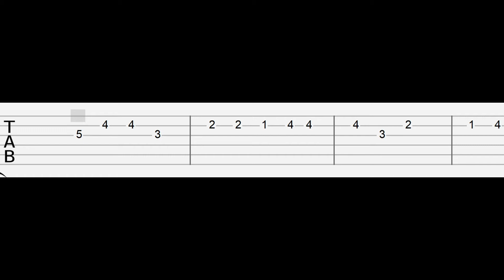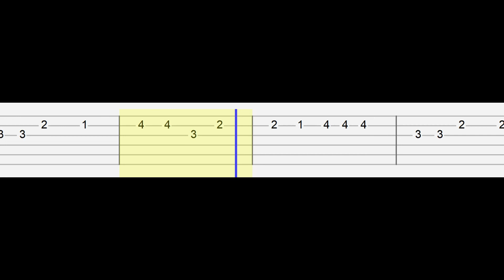Friday Night Funkin' VS Bunzo Bunny FULL WEEK Mommy Long Legs (Easy Guitar Tabs Tutorial)